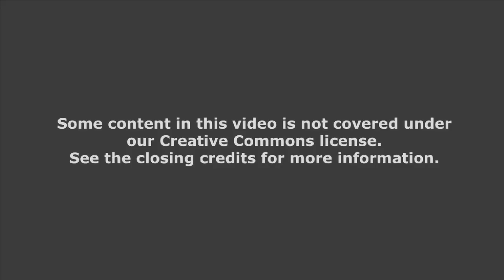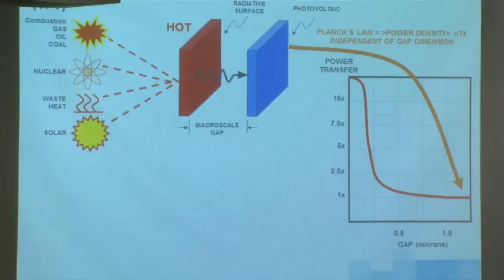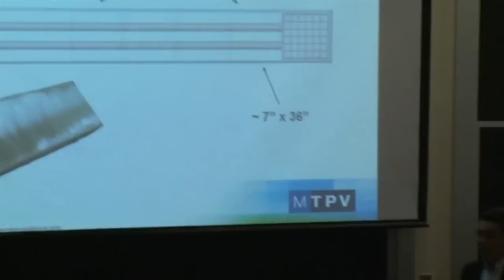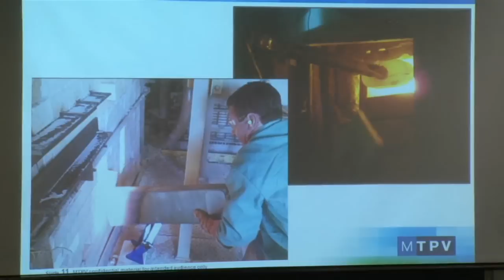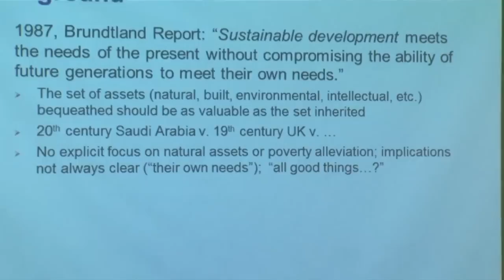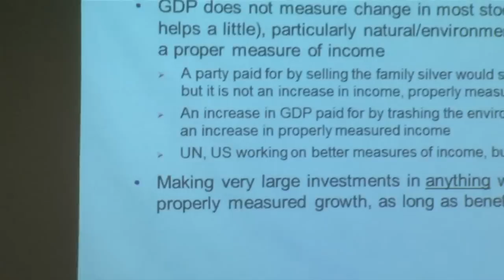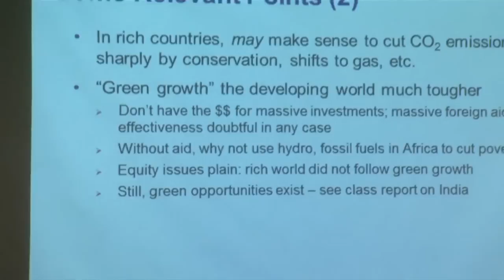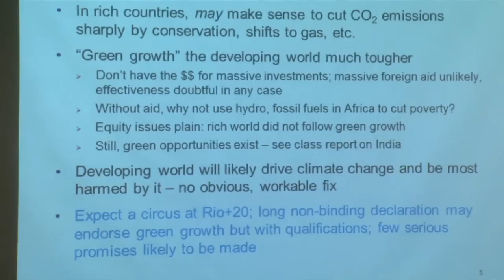22. Economic Development & Green Growth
MIT 15.031J Energy Decisions, Markets, and Policies, Spring 2012
Instructor: Bob DiMatteo, Richard Schmalensee